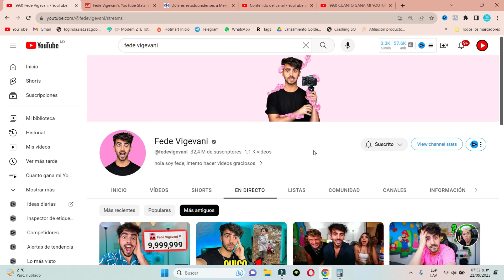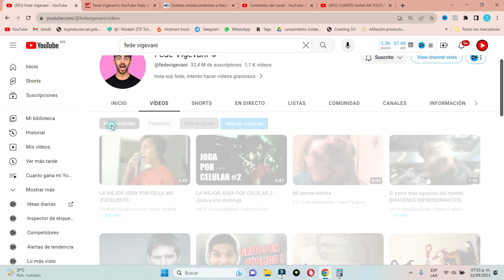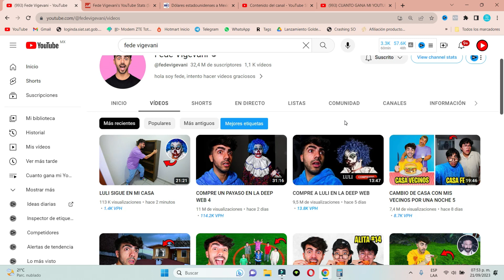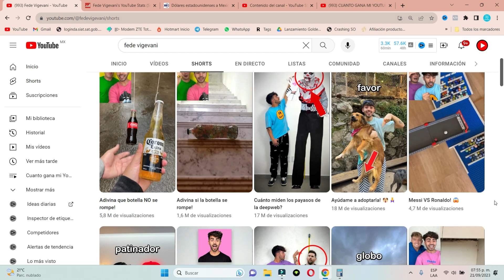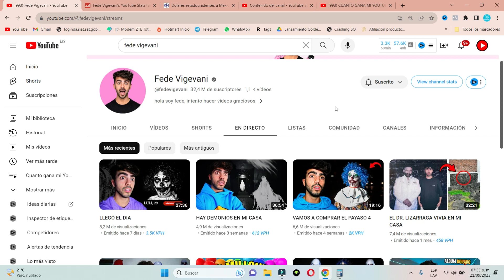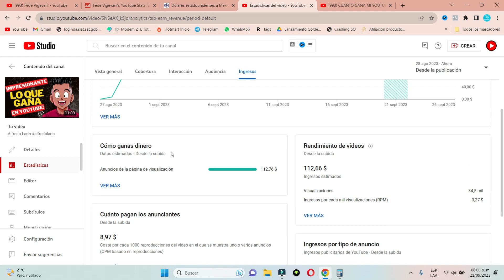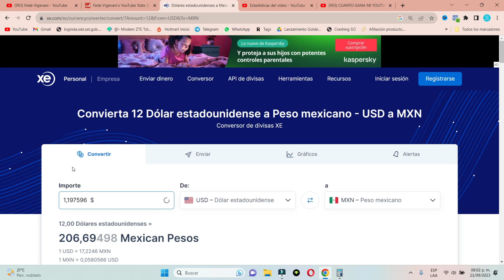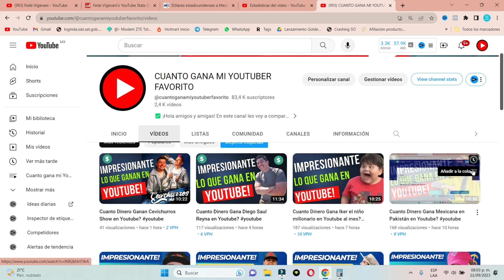Cuanto Dinero Gana Fede Vigevani en Youtube?